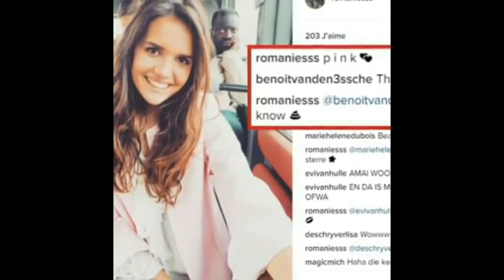Docteur Ideologie - Miss Belgique qui parle mal des renois